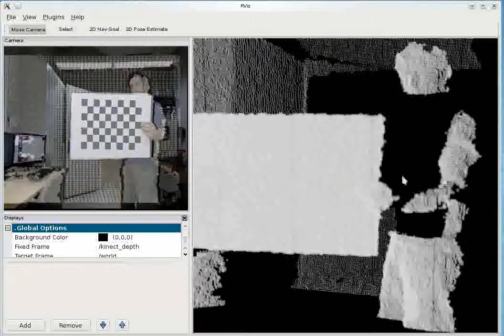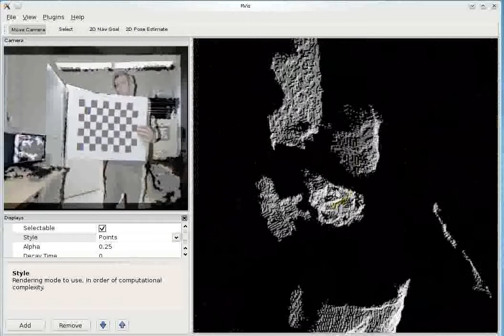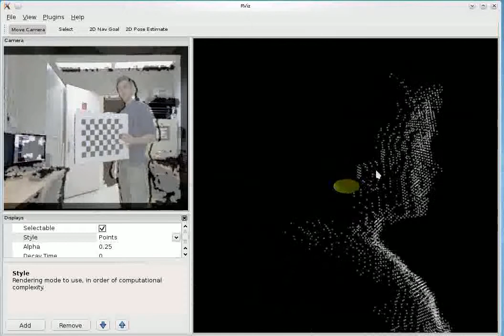Kinect on Linux in rviz using CCN ROS node kinect node